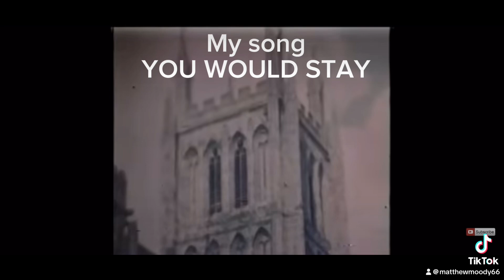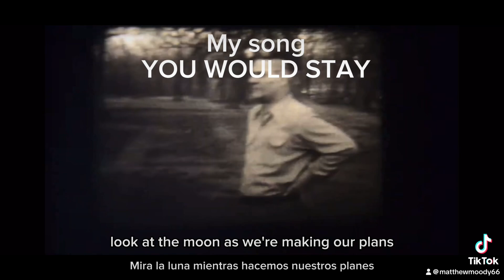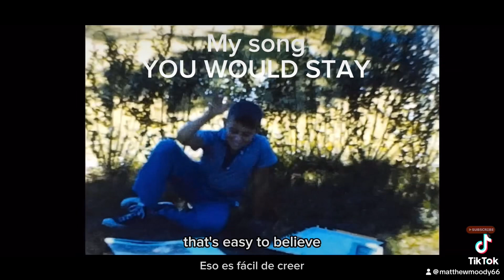You Would Stay